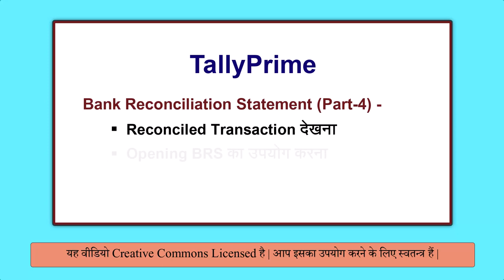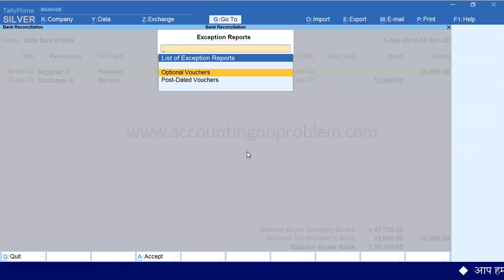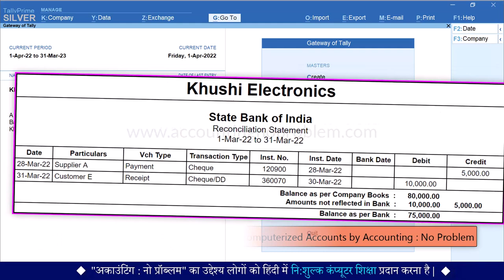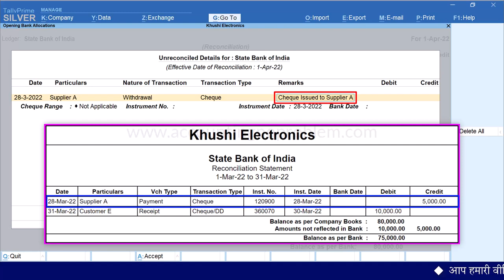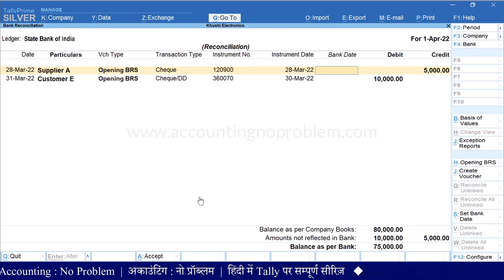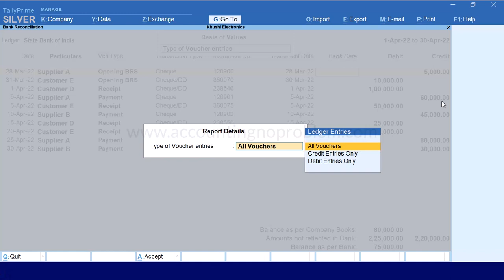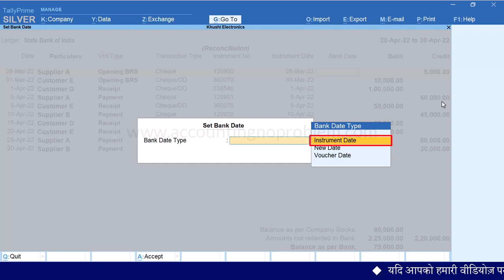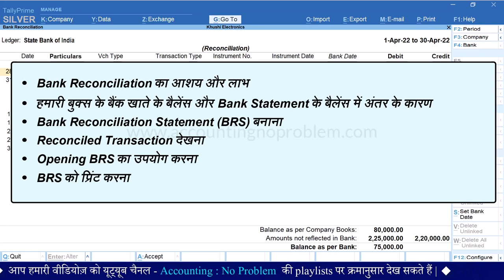How to do Bank Reconciliation in Tally Prime| BRS Part-4 |Opening BRS| Configuration in BRS in Tally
This easy Hindi tutorial of Tally Prime is about Bank Reconciliation Statement in Tally Prime. In this video you will get answers to the questions:  What are the options that appear on the Bank Reconciliation Screen? What is opening Balance on Reconciliation Screen.
00:00 - Introduction
00:46 - How to change Period on Bank Reconciliation Screen in TallyPrime.
00:53 - What is the use of the Company option on the Bank Reconciliation Screen in TallyPrime?
01:13 - What is the use of the Bank option on the Bank Reconciliation Screen in TallyPrime?
01:34 - How to View Reconciled Transactions on the Bank Reconciliation Screen in TallyPrime.
03:04 - What is the use of Exception Report on the Bank Reconciliation Screen in TallyPrime?
03:42 - What is Opening BRS on the Bank Reconciliation Screen in TallyPrime?
07:51 - How to put the BRS on the Bank Reconciliation Screen in TallyPrime.
12:39 - How to delete Opening BRS in TallyPrime.
14:09 - What is the use of the “Type of Voucher Entries” option on the Bank Reconciliation Screen in Tally Prime?
16:20 - What is the use of “Include all Unreconciled Transactions till date” option on the Bank Reconciliation Screen in TallyPrime?
17:36 - What is the use of the "Create Voucher" option on the Bank Reconciliation Screen in Tally Prime?
17:41 - What is the use of the "Set Bank Date" option on the Bank Reconciliation Screen in TallyPrime?/Instrument Date, New Date and Voucher Date.
20:14 - What is the use of the "Configuration" option on the Bank Reconciliation Screen in Tally Prime?
20:30 - How to Alter Transaction/Voucher from Bank Reconciliation Screen in Tally Prime.

@AccountingNoProblem का यह हिंदी वीडियो “Tally Prime में Bank Reconciliation Statement” विषय पर चौथा वीडियो (4th Part) है| इसमें आप, निम्नलिखित प्रश्नों के उत्तर जान पाएँगे :
Bank Reconciliation screen पर पीरियड कैसे चेंज करें ?
Bank Reconciliation screen पर Company ऑप्शन का क्या उपयोग है ?
Bank Reconciliation स्क्रीन पर Bank ऑप्शन का क्या उपयोग है ?
Tally में Reconciled Transaction कैसे देखें ।
Include Reconciled transactions ऑप्शन का क्या उपयोग है ?
Bank Reconciliation स्क्रीन पर "Exception Reports" ऑप्शन में Optional Voucher और Post Dated Voucher का क्या उपयोग है ?
Opening BRS किसे कहते हैं ?
Opening BRS ऑप्शन का क्या उपयोग है ?
TallyPrime में Opening BRS कैसे डालते हैं ?
TallyPrime में Opening BRS डालने की आवश्यकता क्यों होती है ?
TallyPrime में Opening BRS कैसे डिलीट करते हैं ?
Type of Voucher Entries ऑप्शन का क्या उपयोग है ?
Bank Reconciliation screen पर Credit Entries Only और Dedit Entries Only ऑप्शन का उपयोग कैसे करें ।
Bank Reconciliation screen पर Include all Unreconciled Transactions till date ऑप्शन का क्या उपयोग है ?
Bank Reconciliation screen पर Set Bank Date ऑप्शन का क्या उपयोग है ?
Bank Reconciliation screen पर Instrument Date, New Date और Voucher Date ऑप्शन्स का उपयोग कैसे करें ?
Bank Reconciliation स्क्रीन को configure कैसे करें ?
धन्यवाद !

@AccountingNoProblem ka yeh Hindi video “Tally Prime me Bank Reconciliation Statement” vishay par chautha video (4th Part) hai. Isme aap, nimnalikhit prashno ke uttar jaan payenge :
Bank Reconciliation screen par Period kaise change kare.
Bank Reconciliation screen par "Company" option ka kya upyog hai?
Bank Reconciliation screen par "Bank" option ka kya upyog hai?
Tally me "Reconciled Transaction" kaise dekhe.
"Include Reconciled Transactions" option ka kya upyog hai?
Bank Reconciliation screen par "Exception Reports" option me Optional Vouchers aur Post Dated Vouchers ka kya upyog hai?
Opening BRS kise kahte hain?
Opening BRS option ka kya upyog hai?
Tally Prime me "Opening BRS" kaise dalte hain?
Tally Prime me Opening BRS dalne ki aavashyakta kyo hoti hai?
Tally Prime me Opening BRS kaise delete karte hain.
"Type of Voucher Entries" option ka kya upyog hai?
Bank Reconciliation screen par "Credit Entries only aur Debit Entries only" option ka upyog kaise kare?
Bank Reconciliation screen par "Include all Unreconciled Transactions till Date" option ka kya upyog hai?
Bank Reconciliation screen par "Set Bank Date" option ka kya upyog hai?
Bank Reconciliation screen par "Instrument Date, New Date aur Voucher Date" option ka upyog kaise kare.
Bank Reconciliation screen ko configure kaise kare?
Yadi aap uprokt prashno ke uttar janna chahte hai to is video ko avashya dekhe.
Dhanyavad !